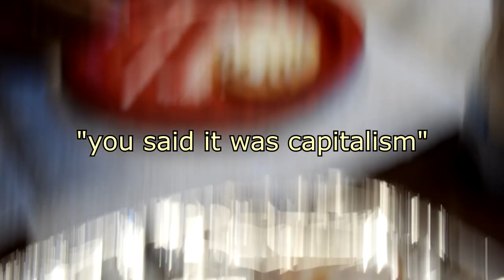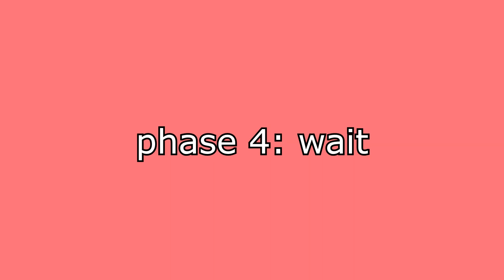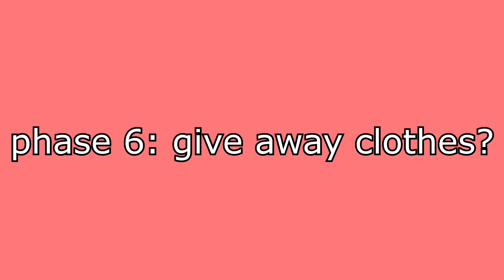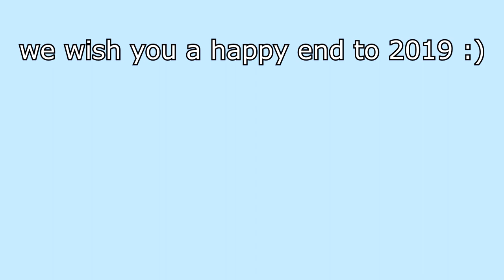cookie decorating competition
wholesome times with wholesome friends ♥

♫ 1 Thot 2 Thot Red Thot Blue Thot - Yung Gravy (Instrumental) (Prod. Dollie)